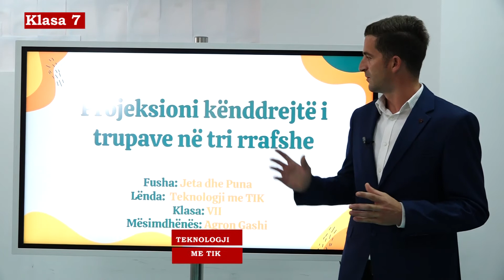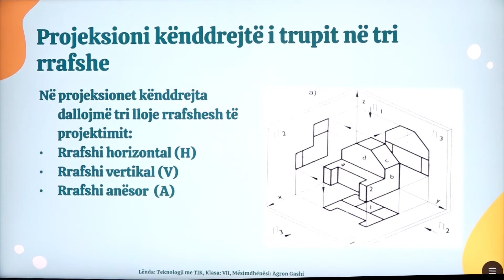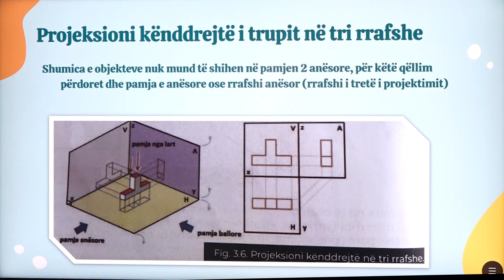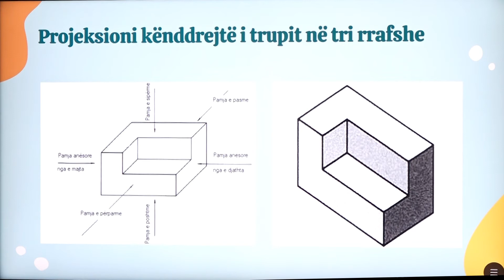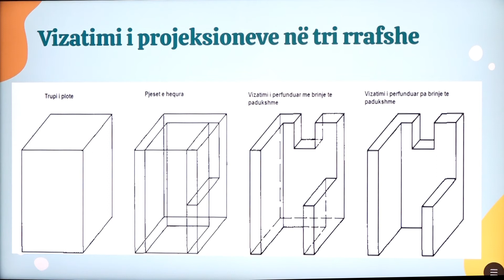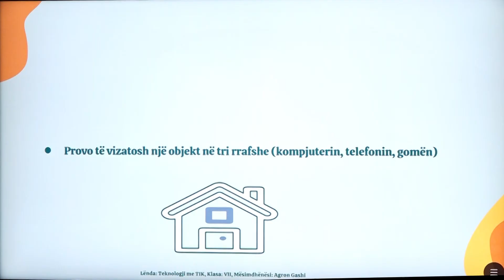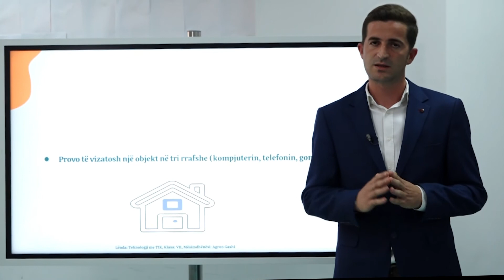7 10 011 - Java e gjashtë - Teknologji me TIK - Projeksioni kënddrejtë i trupave në tri rrafshe